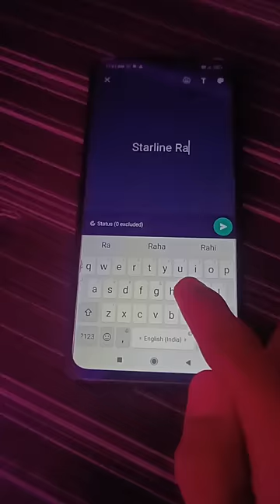7 Cool Useful Gadgets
7 Cool Useful Gadgets